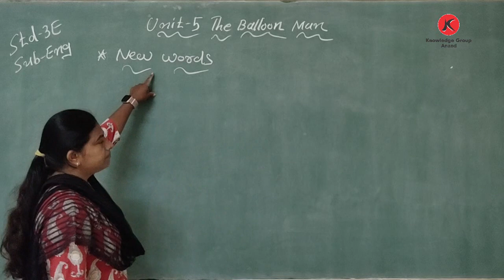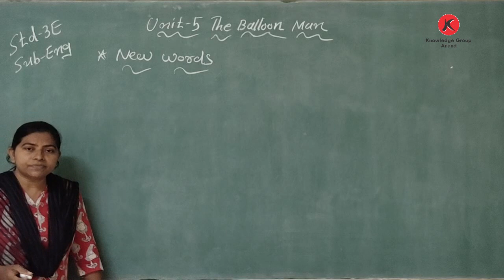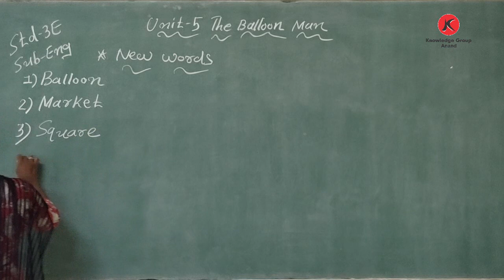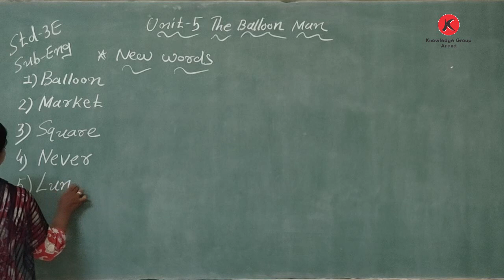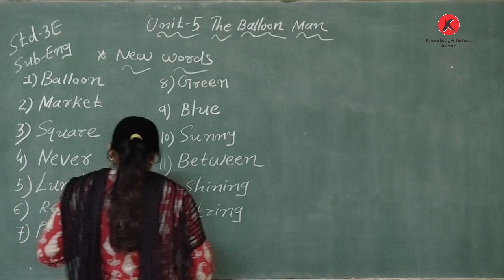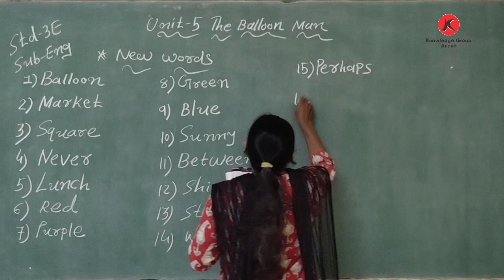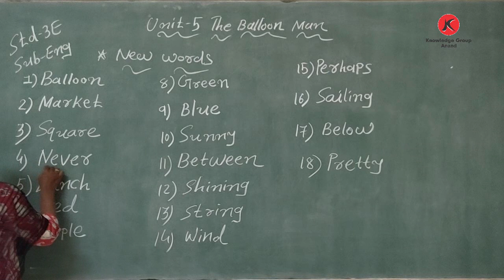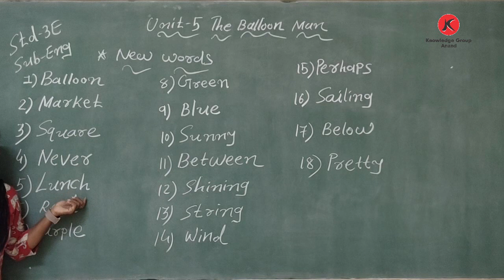Class 3 Eng. Med English Unit - 5 The Balloon Man